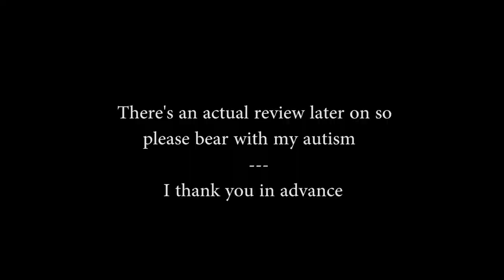Kings Of The Wyld - Book Review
This is my 1st official book review i have ever done. I have a lot to improve in this area of content creating and I will work on bettering my content. Nonetheless, these are my legit thoughts about Kings of the Wyld, with regard to why i liked some parts and disliked other.

YOU CAN FIND THE BOOK HERE (Kings Of The Wyld - Nicholas Eames):